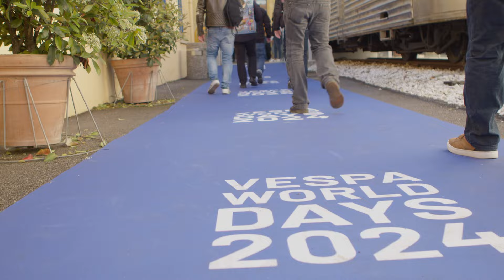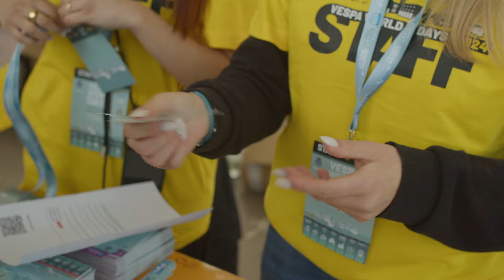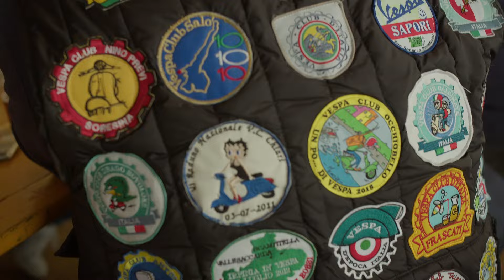The Vespa World Days 2024